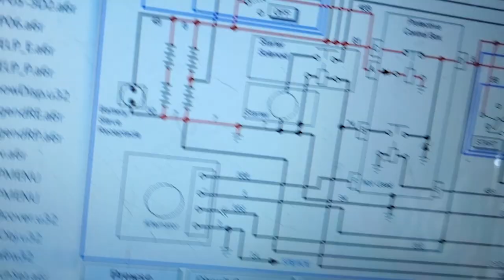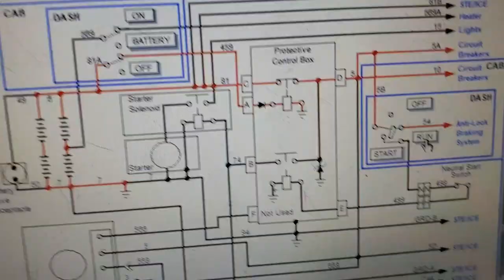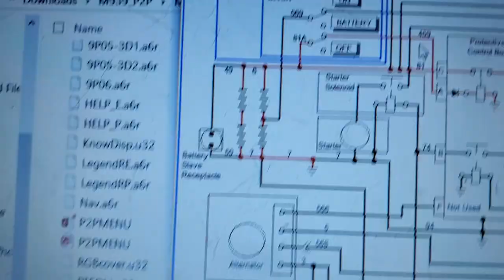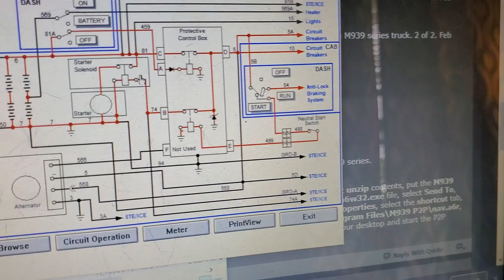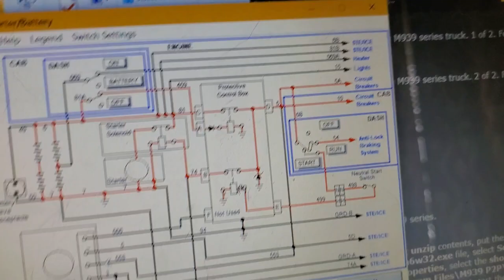M939 M809 Protective Control Box Single Solenoid modification